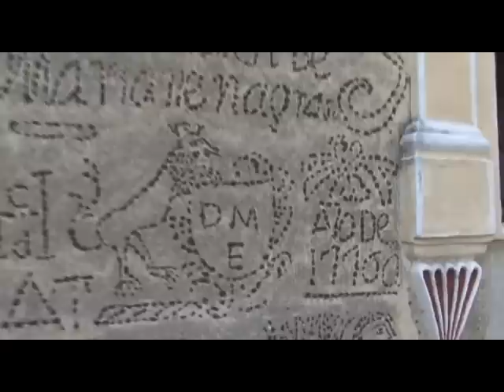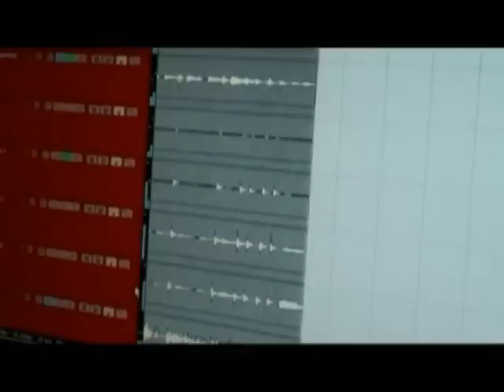SOLO ESTRELLAS PROGRAMA DE TELEVISION PUEBLA TV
INFORMACION Y CONTRATACIONES REPRESENTACIONES ARTISTICAS NO SOMOS LOS UNICOS PERO ¡¡¡SI LOS MEJORES ¡¡¡ o 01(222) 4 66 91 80 NO TENEMOS SUCURSALES¡¡¡¡¡¡